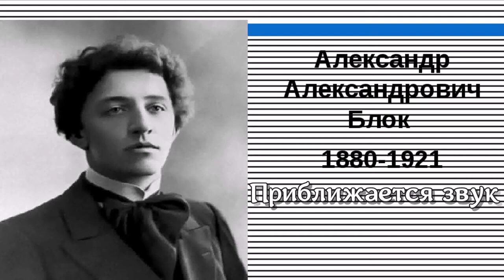А. Блок "Приближается звук"